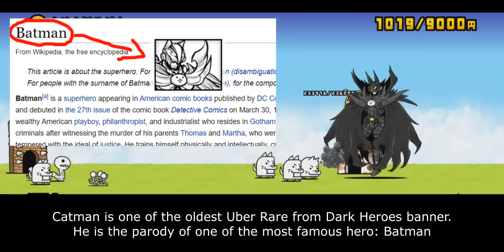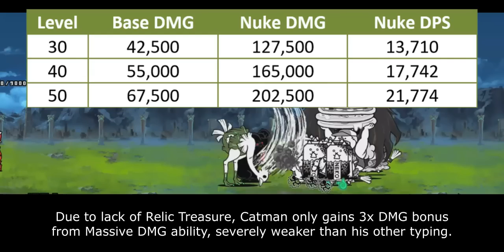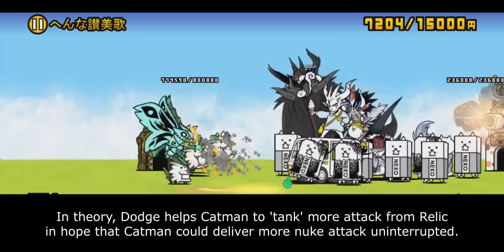Enter Catman (True Form & Talent Upgrade Information) [The Battle Cats]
catman daddy

Table of Content:
00:00 - Unit Intro
01:10 - Talent Detail
02:02 - General Performance
05:18 - Talent Upgrade
07:38 - Closing Statement & Talent Priority Score
09:03 - Cat Library Entry